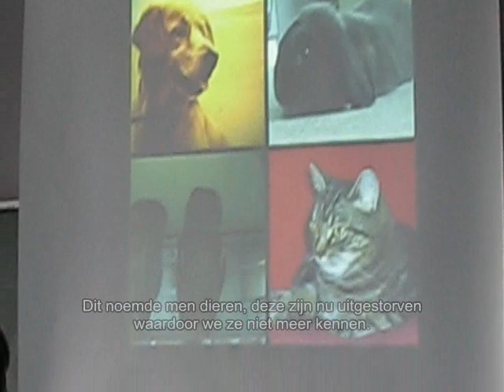Onze wereld in 3009...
Dit is onze visie op de toekomst. We kregen voor seminarie de opdracht deel te nemen aan de beagle wedstrijd, dit is het resultaat. We hebben het in de vorm van opnames gegoten en ons voorgedaan als 2 toeristen en een gids die een school van '1000 jaar geleden' bezoeken in het jaar 3009. Door Alice Cornil, Seydinah Lambrecht en Shana De Waele 5de jaar Wetenschappen Sint-Fransiscus. Met dank aan Maurice De Waele voor het filmen.